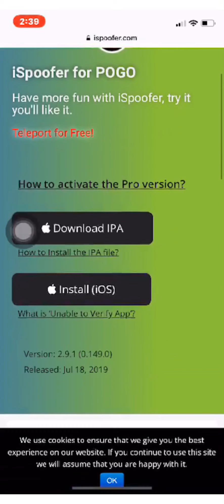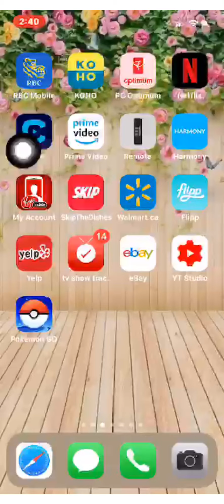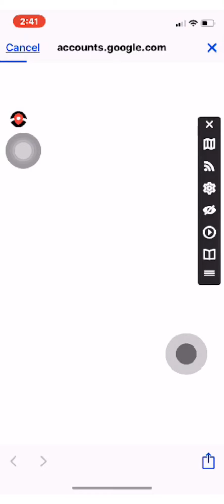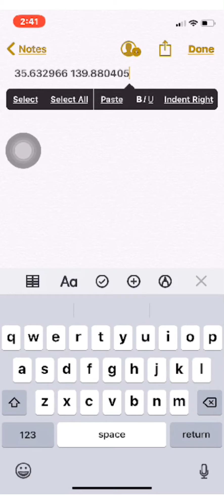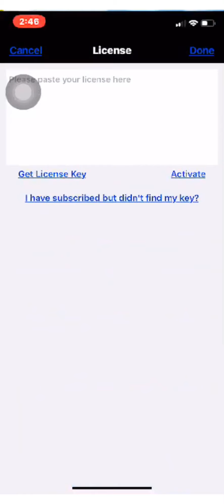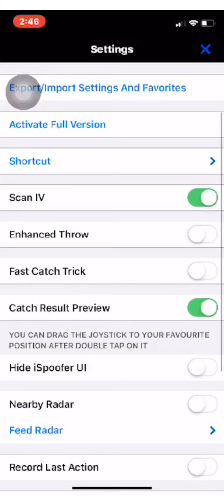Spoofing to battle team rocket pokestops at Tokyo Disneyland